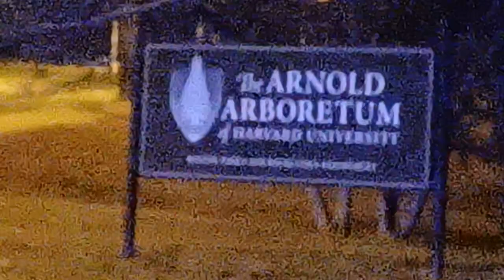Boston and state police respond to a motor vehicle accident at Walter and Center Street